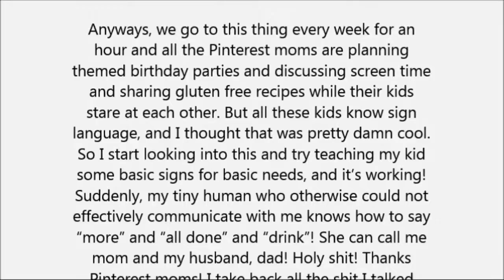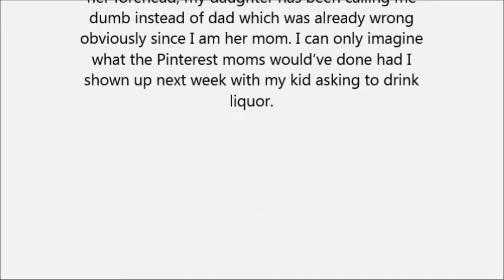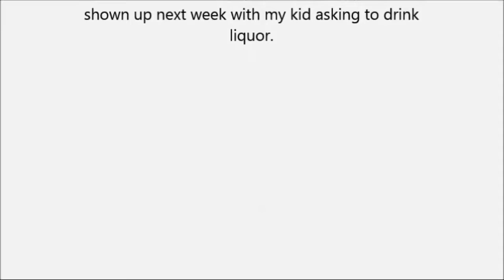Read more... Teaching my Baby Sign Language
I go to this “mommy and me” thing every week with my daughter. Not because it’s my kind of thing, but because my mother-in-law paid the membership for a year as “a Christmas gift” to my one-year-old (AKA she doesn’t think I am socializing her grandchild enough and this was her way of passive-aggressively correcting my parenting).

Anyways, we go to this thing every week for an hour and all the Pinterest moms are planning themed birthday parties and discussing screen time and sharing gluten free recipes while their kids stare at each other. But all these kids know sign language, and I thought that was pretty damn cool. So I start looking into this and try teaching my kid some basic signs for basic needs, and it’s working!...